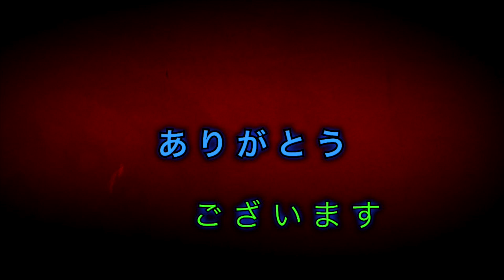モンスト(オリエンタルトラベラーズ)包晴天狙い！